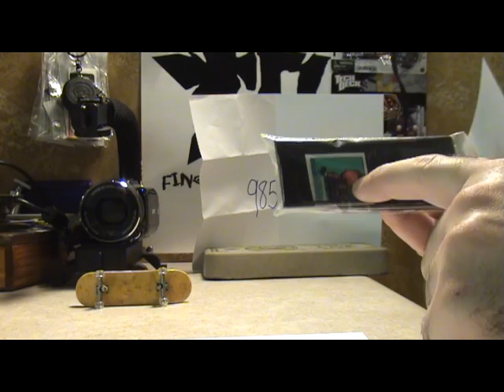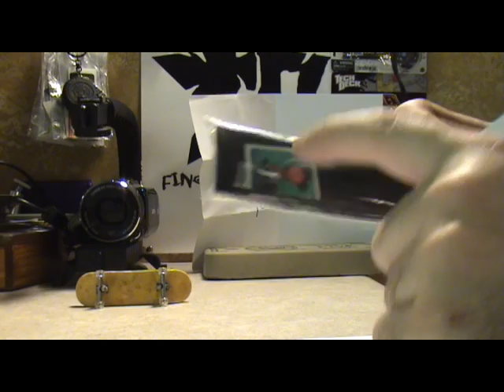NEW CONTEST RESULTS!!! 5-21-10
What UP!!! CONGRATULATIONS to the winners!! You are all winners in my book tho!! I feel bad that I cant give prizes to everyone so I am going to hold contests more frequently from now on! What do you think a cool prize would be, comment and let me know! Also, I appreciate everyone supporting FSS and participating in this contest!